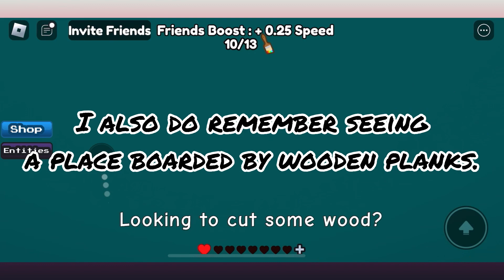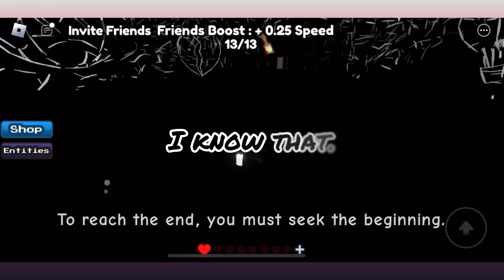ObscureOkora VS Color or Die Chapter 1! (Roblox)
Hello Obscures!

In this video I'll be heading back to the Roblox Horror Maze Puzzle Parkour Game...

COLOR OR DIE!

Because they have made three new chapters and an ending to chapter 1 which wasn't there when I first played it for you guys to watch.

So get yourself ready for the return to CHAPTER 1!

The colors, brushes, secrets, and worst of all the STICKMAN OF THE COLOR MAZE awaits!

And so does the NEW CHAPTERS which I'm saving for different videos.

Each Chapter an individual video.

And if you didn't watch my previous video on Color or Die when it only had Chapter 1 and without an actual ending but just coloring a door in white paint then here it is:

Apart from that... LETS ESCAPE A COLOR MAZE WITH A KILLER STICKMAN ONCE AGAIN!

Anyways...

Thanks and enjoy the escaping of the new and improved Color Maze of the Killer Stickman!